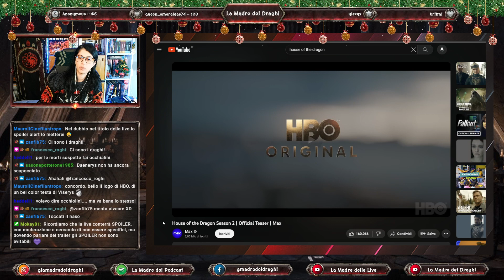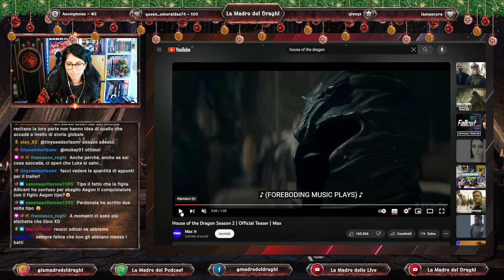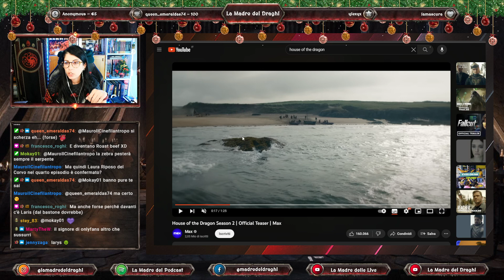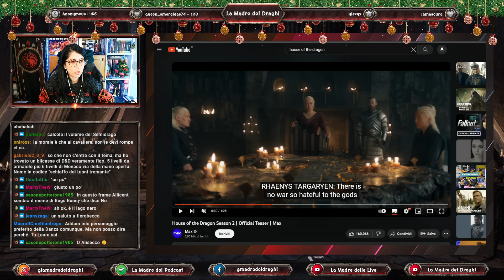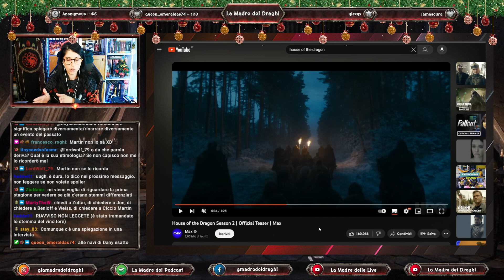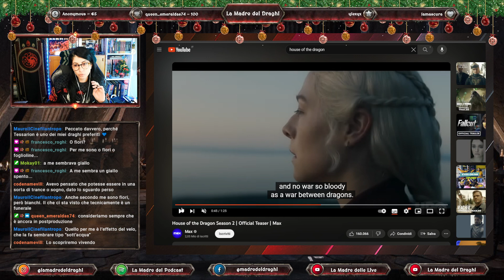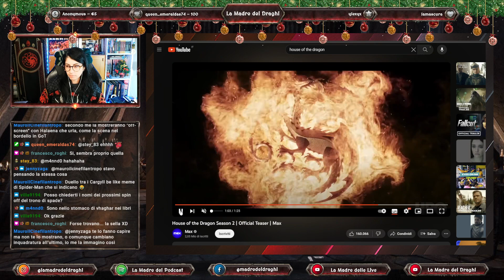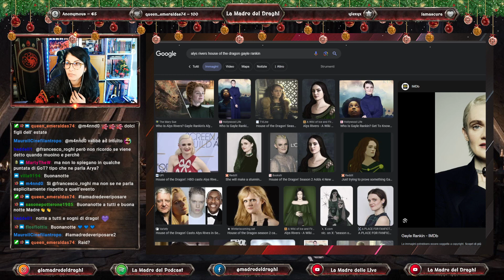ANALISI TEASER House of the Dragon 2! Attenzione Spoiler! 04.12.23